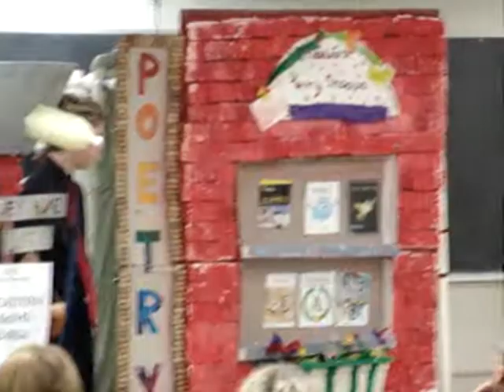FHE OM Worlds 2008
Forest Hills Eastern Middle OM Worlds 2008